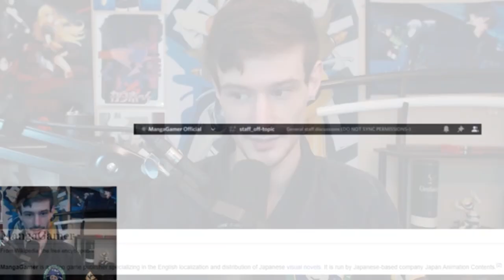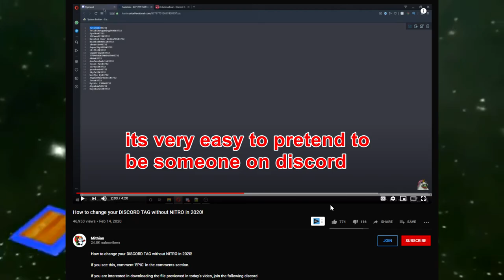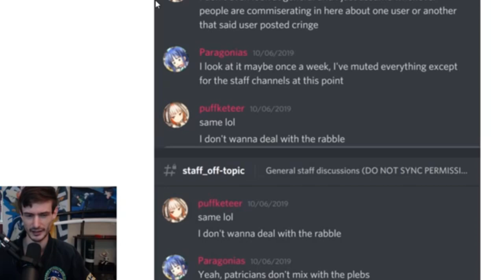Hero Hei's Strange Allegations Towards MangaGamer Staff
At first I thought it was just Hero Hei being illogical as usual but things took a dark turn as Lee showed you what he will do to you if you block him.